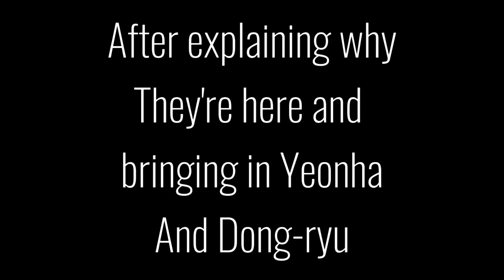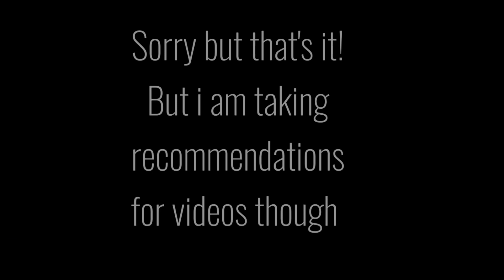Star x Fanboy reacts (bl, Short sorry)